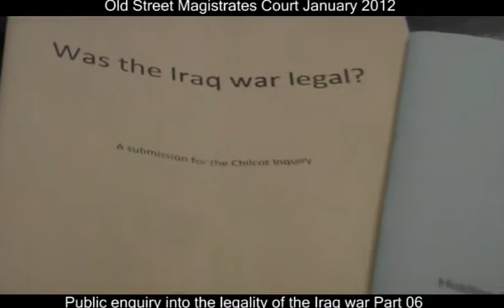War_crimes_Citizen_Enquiry_Part_06